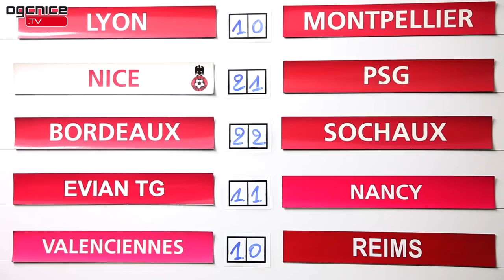Evi fait son match : PSG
Everson, milieu emblématique du Gym de 2002 à 2004, se balade dans les travées du Ray pour vous faire vivre Nice - PSG d'un autre angle.